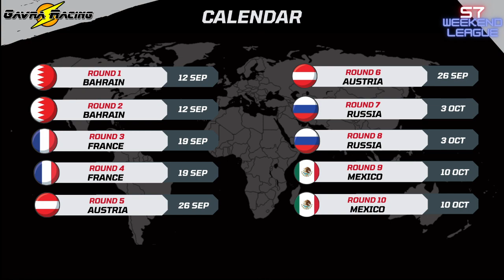Gavra Racing - F1 2021 - Weekend League S7 - Round 1&2: Bahrain Gp